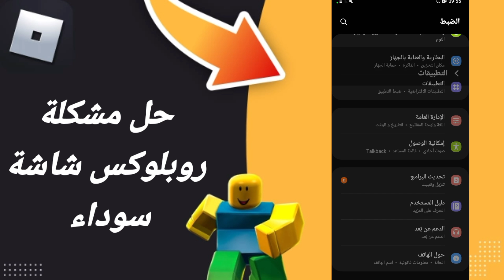كيفية طريقة حل مشكلة روبلوكس شاشة سوداء في لعبة روبلوكس في الهاتف Roblox